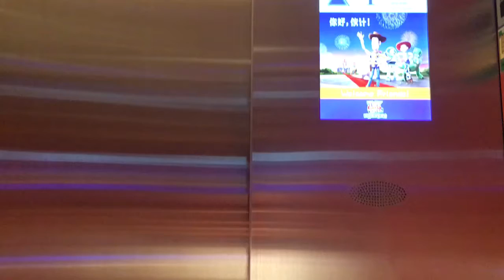トイ・ストーリー・ホテルのエレベーター＠上海ディズニーランド